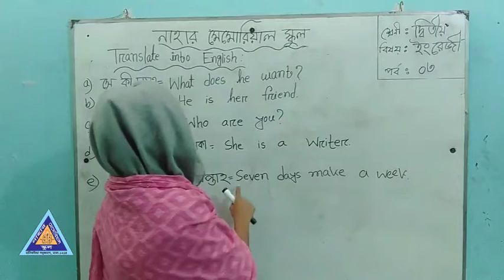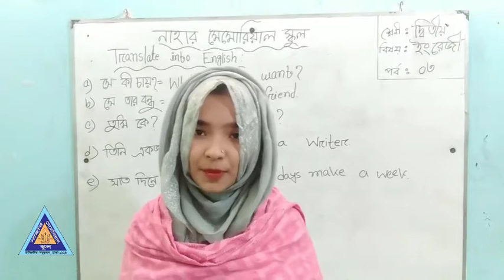শ্রেণী: দ্বিতীয়, বিষয়: ইংরেজী, অনলাাইন ক্লাস, পর্ব: ০৩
HELLO EVERYONE THIS IS OUR OFFICIAL YOUTUBE CHANNEL. HERE YOU CAN SEE AMAZING  VIDEO COLLECTION OF NAHAR MEMORIAL SCHOOL.
LET'S MAKE THE WORLD BETTER WITH NAHAR MEMORIAL SCHOOL.